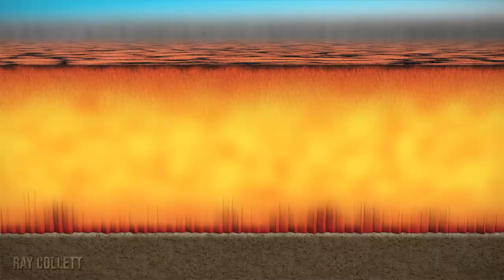Ray Collett - Portfolio Demo Reel 2022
Presenting my Portfolio Demo Reel for 2022

Veteran 3D animation generalist with 20 years experience in creating technical animations depicting civil and architectural developments, motion graphic and video editor, IT administrator, workflow automation programmer.

Currently employed at Newlands & Company Inc as the Technical Director for almost 20 years.  Bachelor of Applied Science, Computer Animation from The Art Institute Portland 2002.

Skills include:
Mesh and Poly Modeling
Material Development
Texture Painting
Complex Animation
Physics/Particle Simulation
Application Scripting:
    3D Object Creation/Modification
    Material Creation/Modification
    3D Animation
    Texture Rendering
    Asset Import/Export
    Workflow Automation
    Data Processing
    File Management
UV Layout & Texture Packing
Realistic Scene Lighting
Rendering Optimization
Scene Management
Layered Composition
Color Grading & Correction
Motion Graphics
Camera Motion Matching
Data Driven Animation
Photo Painting & Editing
Video & Audio Sequence Editing
Print Design & Layout
Vector Graphics Design
Video Compression Optimization
Audio Cleanup & Editing
GIS Processing & Automation
CAD/BIM Cleanup & Organization
File Format Conversion
Network Management
Linux System Administrator